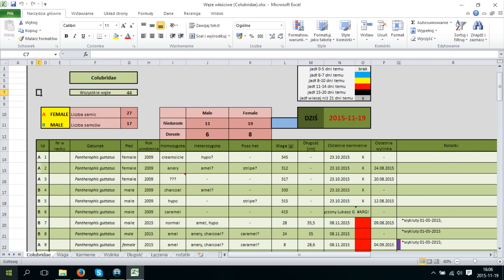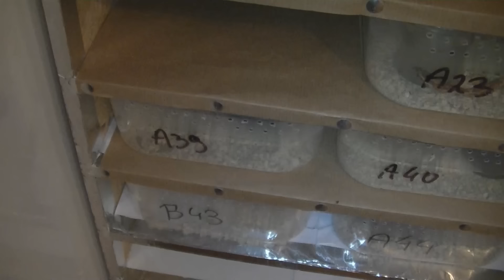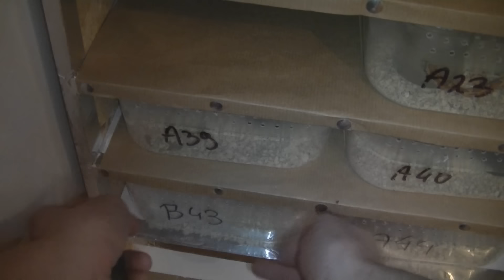Dziennik hodowlany 19.11.2015 cz.4 #76 FullHD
Dziennik hodowlany 19 XI 2015r

! ! ! CZYTAJ TO ! ! !

Pozdrawiam TheAdriano941